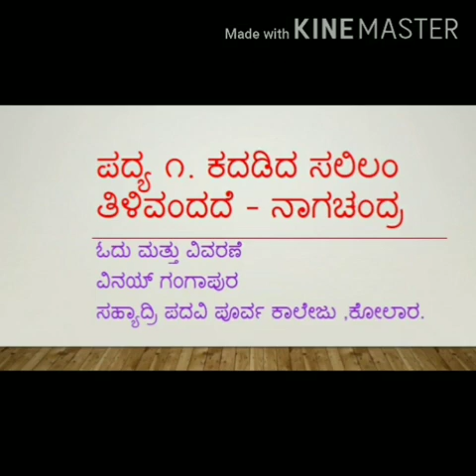ಕದಡಿದ ಸಲಿಲಂ ತಿಳಿವಂದದೆ ಭಾಗ -೧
ನಾಗಚಂದ್ರ